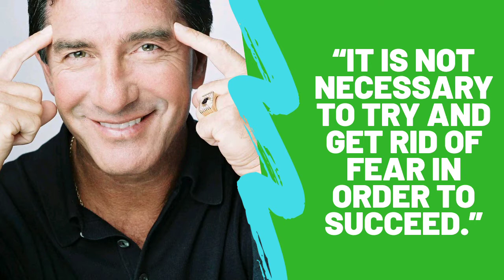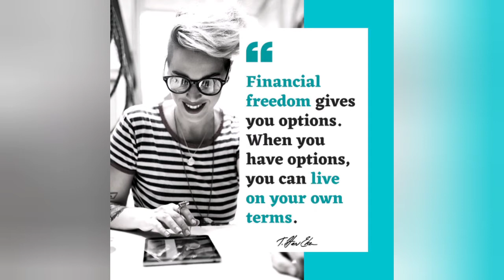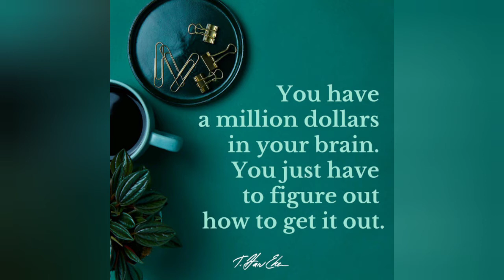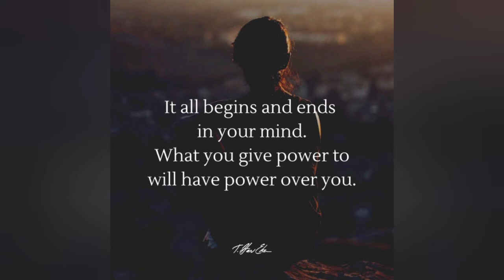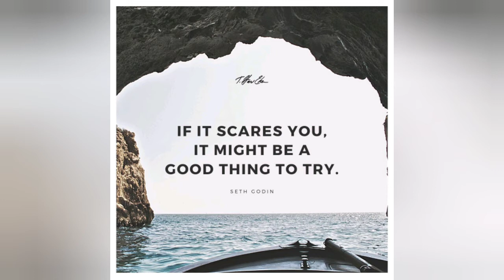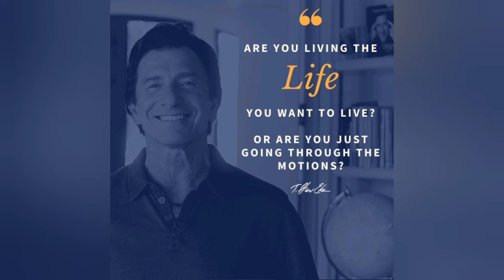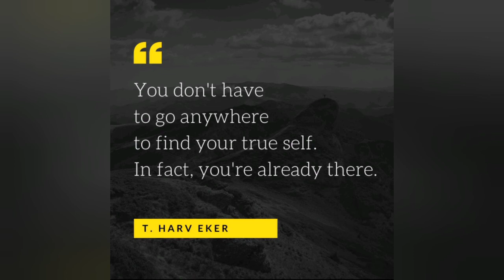020 | T Harv Eker: “It is Not Necessary to Try and Get Rid of Fear in Order to Succeed.”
020 | T Harv Eker: “It is Not Necessary to Try and Get Rid of Fear in Order to Succeed.”

It never goes away. Ever. Ever. Ever. On Wednesdays and Fridays I do about 8 hours of coaching with online business owners. For many of them, their businesses have stalled due to a persistent fear of putting themselves “out there.”

We upload all kinds of quotes, motivational speeche, quote about love, motivation quote, quote about life. We hope you like it